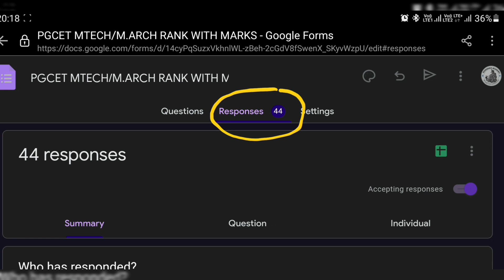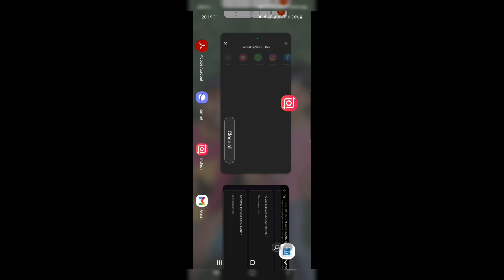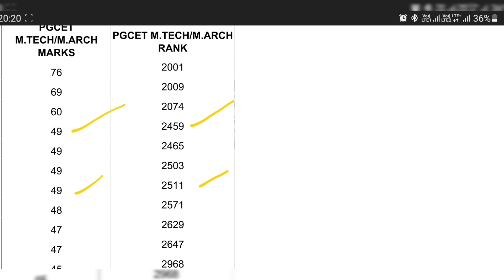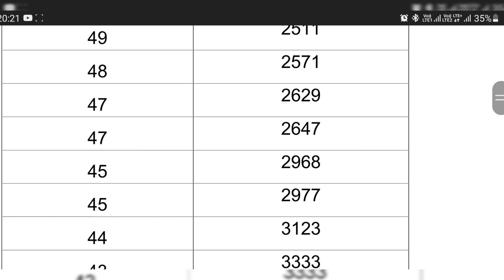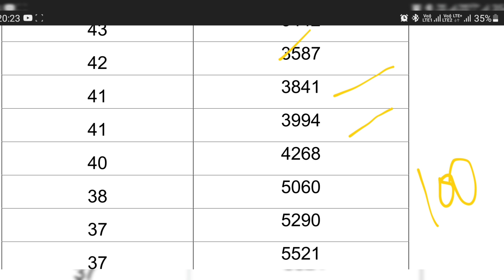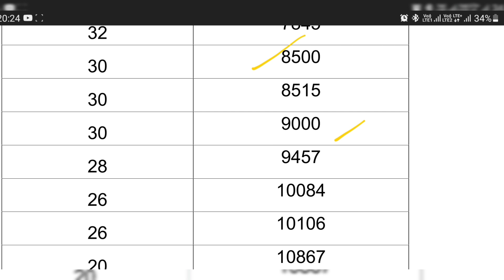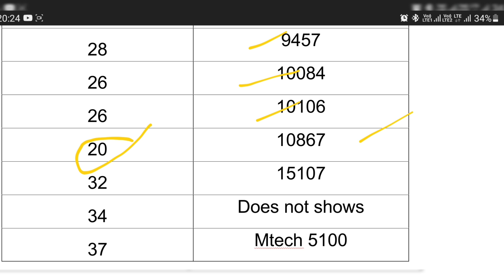PGCET M.TECH 2020 MARKS WITH RANK. PREDICT YOUR RANK